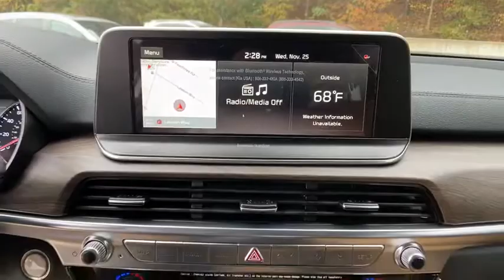2021 Kia Telluride Chamblee, Sandy Springs, Brookhaven, Norcross, Atlanta, GA 609078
Everlasting Silver New 2021 Kia Telluride available in Chamblee, Georgia at Ed Voyles Kia of Chamblee. Servicing the Sandy Springs, Brookhaven, Norcross, Atlanta, GA area.

REBATES INCENTIVES AND SPECIAL FINANCING AVAILABLE! ED VOYLES KIA OF CHAMBLEES GOAL IS TO BEAT ANY KIA PRICE ANYWHERE! WE WANT TO BE YOUR CAR DEALER PLEASE TELL US HOW!
CARPETED FLOOR MATS,EVERLASTING SILVER,BLACK  LEATHER SEAT TRIM,SX BUTTERSCOTCH LEATHER SEATS,LED Brakelights,Compact Spare Tire Mounted Inside Under Cargo,Roof Rack Rails Only,Chrome Grille,Deep Tinted Glass,Glass 2nd Row Sunroof w/Power Sunshade,Chrome Side Windows Trim and Black Rear Window Trim,Tires: 245/50R20,Power Liftgate Rear Cargo Access,Body-Colored Front Bumper w/Black Rub Strip/Fascia Accent and Metal-Look Bumper Insert,Variable Intermittent Wipers,Clearcoat Paint,Express Open/Close Sliding And Tilting Glass 1st Row Sunroof w/Sunshade,Fully Galvanized Steel Panels,Steel Spare Wheel,Wheels: 7.5 x 20 Black Finish Alloy,Chrome Door Handles,Fixed Rear Window w/Fixed Interval Wiper  Heated Wiper Park and Defroster,Front Fog Lamps,Body-Colored Power w/Tilt Down Heated Side Mirrors w/Power Folding and Turn Signal Indicator,Black Rear Bumper w/Metal-Look Rub Strip/Fascia Accent,Metal-Look Bodyside Insert  Black Bodyside Cladding and Black Wheel Well Trim,Laminated Glass,Perimeter/Approach Lights,Fully Automatic Projector Beam Led Low/High Beam Daytime Running Auto High-Beam Headlamps w/Delay-Off,Lip Spoiler,Tailgate/Rear Door Lock Included w/Power Door Locks,Full Cloth Headliner,2 Seatback Storage Pockets,Perimeter Alarm,Redundant Digital Speedometer,Leather Steering Wheel,Engine Immobilizer,Power Fuel Flap Locking Type,Trip Computer,FOB Controls -inc: Cargo Access and Remote Engine Start,Rear HVAC w/Separate Controls,Delayed Accessory Power,Carpet Floor Trim,Manual w/Tilt Front Head Restraints and Manual Adjustable Rear Head Restraints,Interior Trim -inc: Simulated Wood Instrument Panel Insert  Metal-Look Door Panel Insert  Piano Black Console Insert and Metal-Look Interior Accents,Illuminated Locking Glove Box,Radio w/Seek-Scan  Clock  Speed Compensated Volume Control  Steering Wheel Controls  Rear Controls and Radio Data System,Memory Settings -inc: Door Mirrors,Leather Seat Trim,Integrated Roof Antenna,Fixed 70-30 Split-Bench 3rd Row Seat Front  Manual Fold Into Floor and 3 Fixed Head Restraints,Systems Monitor,HomeLink Garage Door Transmitter,Full Carpet Floor Covering,Distance Pacing w/Traffic Stop-Go,Fade-To-Off Interior Lighting,Gauges -inc: Speedometer  Odometer  Engine Coolant Temp  Tachometer  Trip Odometer and Trip Computer,Analog Display,Front Map Lights,Leatherette Door Trim Insert,Day-Night Auto-Dimming Rearview Mirror,Compass,Power Rear Windows and Fixed 3rd Row Windows,Cargo Space Lights,Cargo Area Concealed Storage,Remote Releases -Inc: Smart Liftgate Proximity Cargo Access,Driver And Passenger Visor Vanity Mirrors w/Driver And Passenger Illumination  Driver And Passenger Auxiliary Mirror,Bucket Folding Bucket Front Facing Manual Reclining Fold Forward Seatback Rear Seat w/Manual Fore/Aft,Leather/Metal-Look Gear Shifter Material,Driver Foot Rest,Power 1st Row Windows w/Front And Rear 1-Touch Up/Down,Dual Zone Front Automatic Air Conditioning,Passenger Seat,Driver / Passenger And Rear Door Bins,Outside Temp Gauge,3 12V DC Power Outlets,Power Door Locks w/Autolock Feature,Driver Seat,Front Center Armrest and Rear Seat Mounted Armrest,HVAC -inc: Underseat Ducts and Headliner/Pillar Ducts,Front Cupholder,Smart Device Remote Engine Start,2 LCD Monitors In The Front,Rear Cupholder,Trunk/Hatch Auto-Latch,Remote Keyless Entry w/Integrated Key Transmitter  Illuminated Entry  Illuminated Ignition Switch and Panic Button,Proximity Key For Doors And Push Button Start,Heated & Ventilated Front Bucket Seats -inc: 10-way power-adjustable drivers seat w/thigh support cushion extension and 2-way power lumbar support  driver integrated memory system and 8-way power adjustable front passengers seat,Manual Tilt/Telescoping Steering Column,Air Filtration,Radio: AM/FM/SIRIUS Premium Audio -inc: 10.25 split-screen TFT display w/navigation  driver talk  quiet mode  support for Android Auto and Apple Carplay  harman/kardon premium sound system w/10 speakers and a subwoofer  external amplifier  QuantumLogic surround sound and Clari-Fi  USB  Bluetooth hands-free w/voice recognition and multi-Bluetooth function